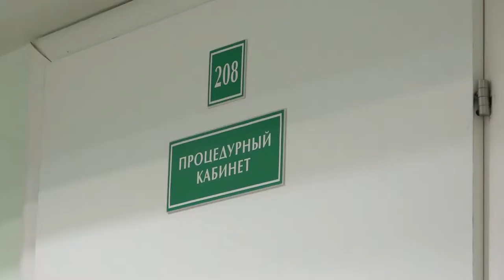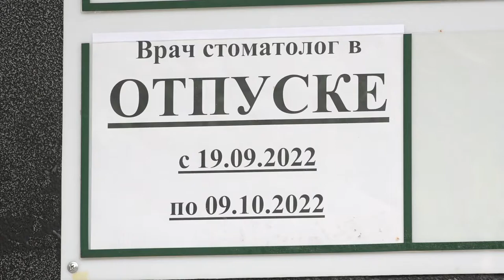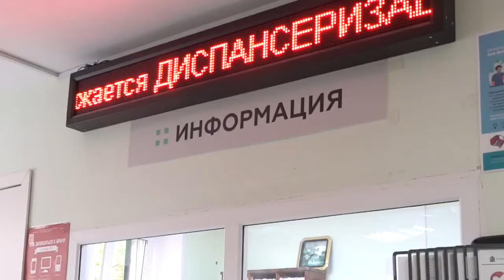Инспекция Жаворонковской амбулатории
Амбулатория в селе Жаворонки пользуется спросом, к ней прикреплены более трех тысяч человек, треть из них – дети. Здание давно требует ремонта, а поликлиника - дополнительных специалистов. Глава округа проинспектировал медучреждение, ознакомился с основными проблемами и взял их в работу. Также Андрей Иванов пообещал, что муниципалитет проработает с Одинцовской областной больницей вопрос привлечения кадров в амбулаторию.